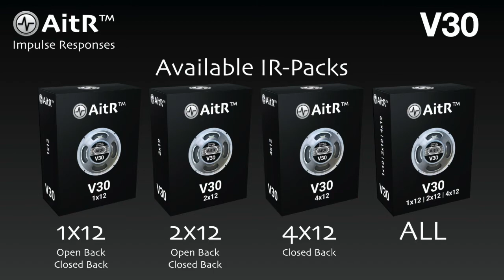AitR™ 1x12 7080 FREE IR-Pack - AUDIO DEMO (Impulse Responses for Guitar Amp Modelers + FRFR)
AitR™ 7080 AUDIO DEMO
FREE IR-Pack, based on a Celestion® G12P-80 Seventy-80 Speaker (8 Ohm).

Audio demo of the AitR™-7080 virtual guitar amp speaker, which is based on a Celestion® G12P-80 Seventy-80 Speaker (8 Ohm)

FRFR Colors used:
BLK

Compatible with all modelers that support .wav IR-format

AitR™ - 7080

The AitR ™ - 7080 Virtual Speaker is based on - the favourably priced - Celestion® G12P-80 seventy-80 Speaker. Despite the lower price, this speaker has great capabilities. Certainly in the form of an impulse response, where the speaker characteristics are independent of the monitoring volume. The AitR™ - 7080 emerges as a versatile speaker that strikes a balance between a G12 GreenBack and V30 speaker. The AitR™ - 7070 has sparkling highs and warm basses. This makes this virtual speaker suitable for both distorted, clean tones and everything in between. The AitR ™ 7080 sounds good in all available cabinets, with the open back variants letting you hear and feel beautiful low cabinets resonances.

AitR™ stands for: "Amp in the Room".

Mission

Our mission is to provide Impulse Responses (IR’s) that let your
modeler + FRFR sound (and feel) like a realistic ‘Amp in the Room’.

We create guitar speaker Impulse Responses (IR's) because we love to use compact and light weight hardware and have a great sound. A compact amp-modeler in combination with an FRFR is a great solution. However, we also wanted to enjoy the authentic “Amp in the Room” sound.

Our experience is that a miked cabinet (the basis of traditional cab simulators and IR's) are really suitable for recording, but do not feel like a real “Amp in the Room” when reproduced via an FRFR system.

Since 2016 we have dedicated ourselves to our passion and mission:
Creating IR’s that approach the real “Amp in the Room” sound (and feel) as close as possible when we play guitar through an amp modeler + FRFR.

AitR™-Processing

All captured speaker profiles are processed by our AitR™-technology©, that we research and develop since 2016. Resulting in IR’s that - as close as possible - match the natural sound of real 1x12, 2x12, 4x12 open/closed-back cabinets when monitored via FRFR-systems.

We wish that you - just like us - enjoy the “Amp in the Room” experience with our AitR™-IR's.

Do you want to know more? Please visit our Frequently Asked Questions page.

Feel free to try out our Free IR-packs

AitR™ Impulse Repsponses are  Applicable (among other equipment) to:

Applicable (among many others) to:

Modelers:

Line 6™ Helix, Helix LT, HX Stomp, Pod Go
Fractal Audio™ Axe-Fx III, II, Standard/Ultra and AX8
Atomic™ Amplifire
Mooer™ GE300
Yamaha™ THR100HD/THR100H
HeadRush™ Pedalboard
Kemper™ Profiling Amp
Logidy™ EPSi
Positive Grid™ BIAS
Two Notes™ Torpedo
Boss™ GT-1000

FRFR'-Systems:

Line6 PowerCab
Spark Amp
AER Compact 60
Marshall Woburn
Marshall Acton
Stage Monitors
Laney FRFR
HeadRush FRFR
Acoustic Amps
Friedman FRFR
Headphones
Studio Monitors
Practise Amps
Front of House Systems
Large Blue Tooth speakers
Small Blue Tooth speakers
Practise Amps